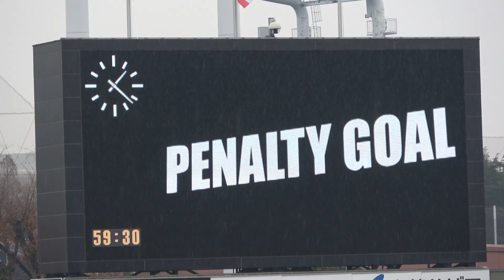ラグビー大学選手権 後半早稲田再びリードPGで15-12 早稲田後半ロスタイムに逆転トライ！早稲田が劇的逆転勝利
大学選手権準々決勝　12月22日＠東京・秩父宮　早稲田大（関東対抗戦1位）20-19 慶應大（同3位）11シーズンぶりの大学選手権での「早慶戦」　早稲田もSH齋藤直人（3年、桐蔭学園）がPGを決めて再び15-12とリードする。